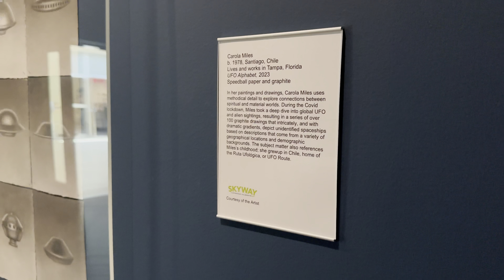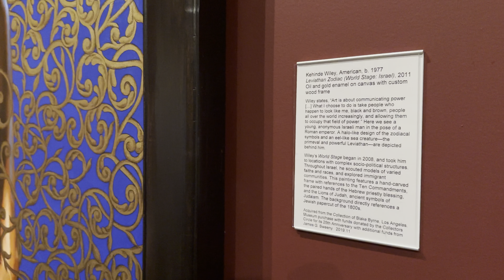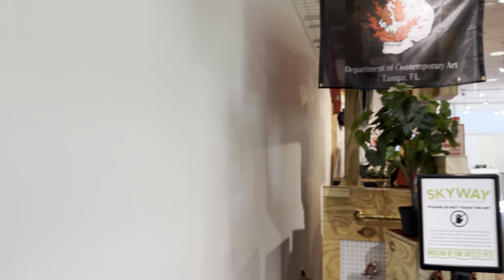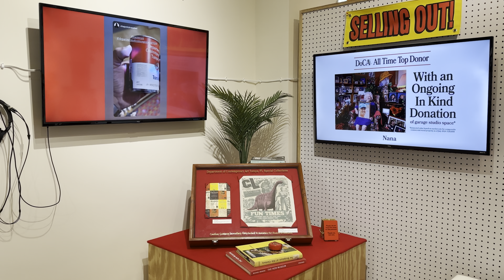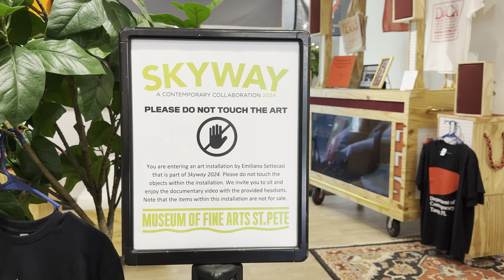SKYWAY 2024 • St. Petersburg MFA